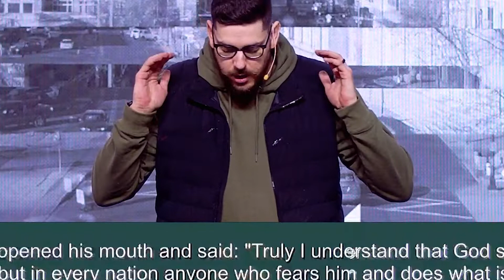Kingdom Above all #10 Zac Bogar - English 3-6-22